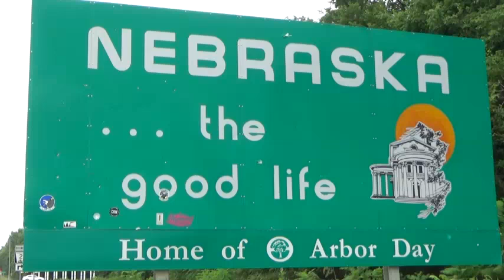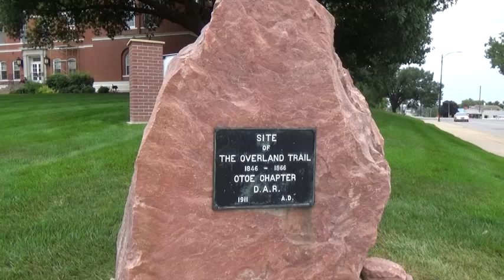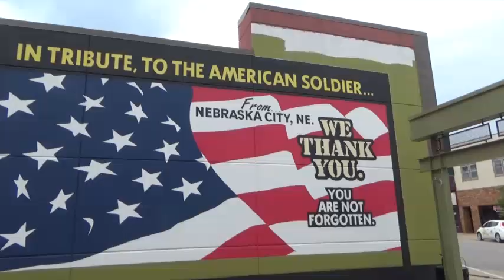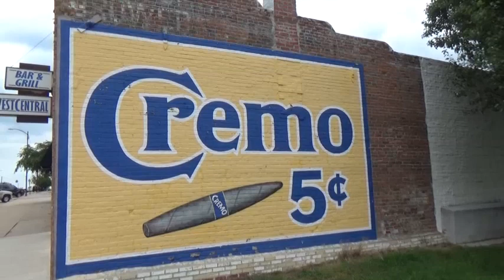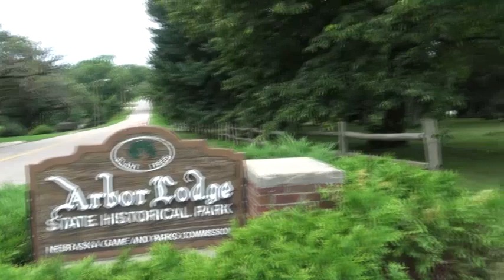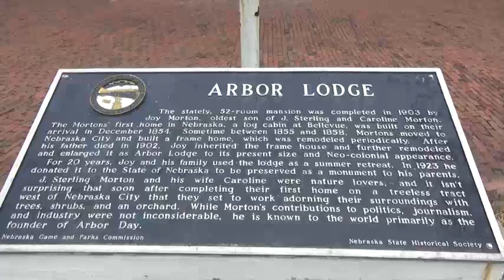Nebraska City, Nebraska